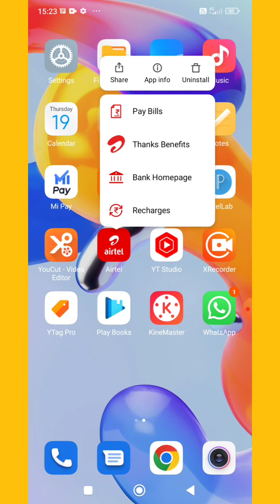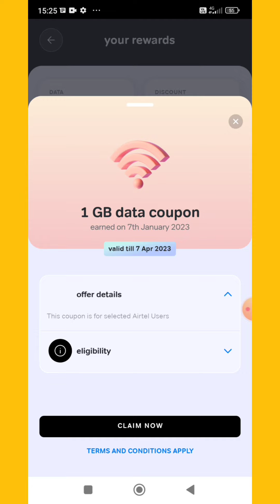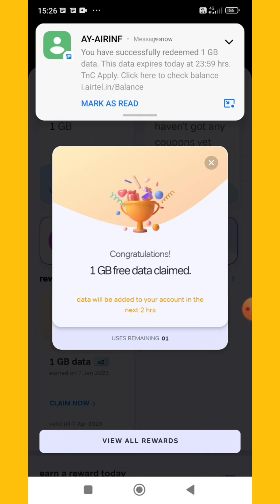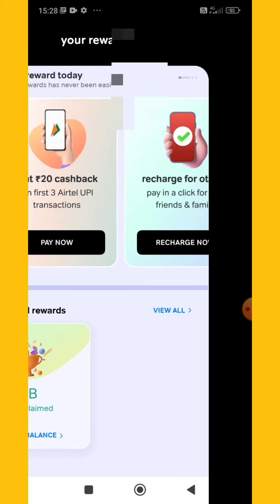airtel sim me free data kaise paye 2024 | airtel thanks app se free data/mb kaise paye 2024 | how to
airtel sim me free data kaise paye 2024 | airtel thanks app se free data/mb kaise paye 2024 | how to take free data on airtel app

how to take free data in airtel thanks app 2024
jarur kare

Your Queries  -
how to take free data in airtel
airtel sim me free data kaise le
airtel sim me free data kaise le sakte hain
airtel thanks app me free data kaise paye
airtel app me free 2gb data kaise paye 2024
airtel sim me free data kaise le sakte hai
2024 me airtel sim me free data kaise paye